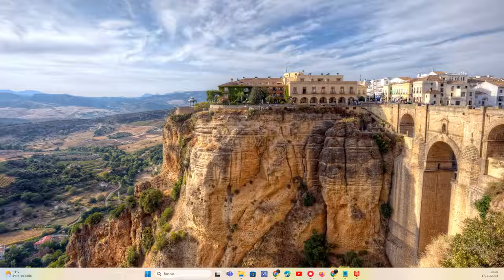Missa a Nossa Senhora de Fátima desde a Capelinha das Aparições 17.11.2024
Junte-se a nós nesta Missa a Nossa Senhora de Fátima e experimente a fé, a devoção e a esperança que este lugar sagrado pode trazer para sua vida. Reze conosco e sinta a conexão com a espiritualidade que transcende as fronteiras da religião e une as pessoas em um propósito comum: buscar a paz e a felicidade. Este vídeo é uma oportunidade para conhecer a Capelinha das Aparições e o poder da oração a Nossa Senhora de Fátima.